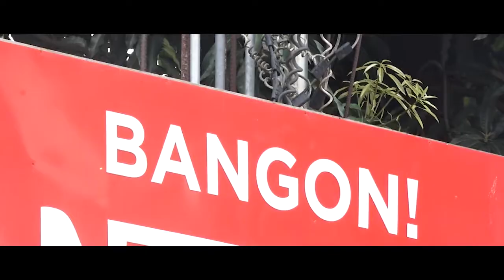【Short Video】20180824 Cash relief in Marikina & San Mateo